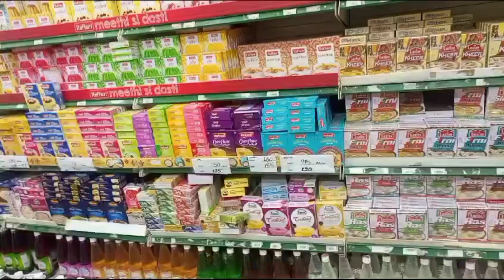productive routine | ajj itni sari grocery kar li | Sidrafaisalvlogs